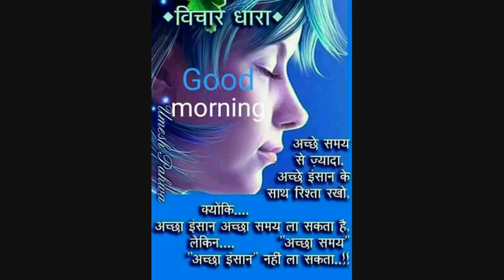December 10, 2017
Ajay Ajay